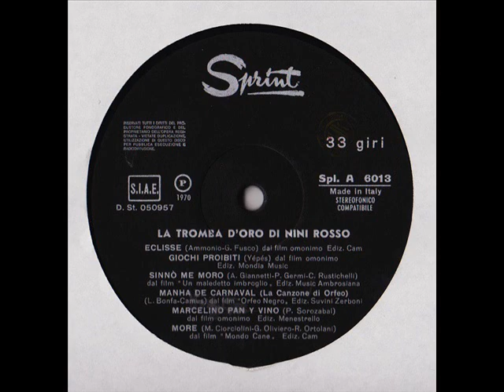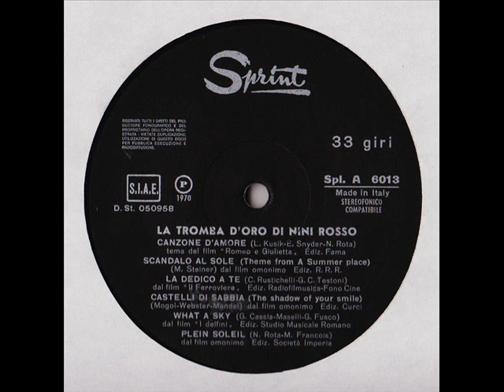NINI ROSSO - THE GOLDEN TRUMPET OF NINI ROSSO 1970 - B5 WHAT A SKY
Nini Rosso ‎– The Golden Trumpet Of Nini Rosso
Etichetta:Sprint ‎– Spl. A 6013
Formato:Vinyl, LP
Paese:Italy
Uscita:1970
B5 What A Sky
Written-By – Maselli*, G. Fusco*, G. Cassia*